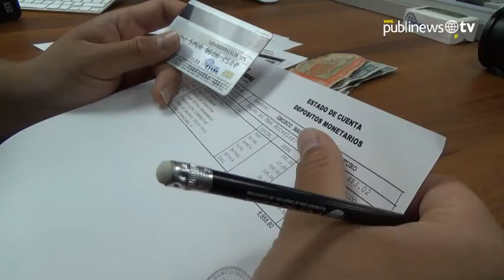Tarjetas de crédito toman fuerza en Guatemala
De acuerdo con Gilberto Caldart, presidente de MasterCard para Latinoamérica, Guatemala tiene potencial en compras con tarjeta de crédito a pesar de que solo sea del 9 al 11% de la población quien la utiliza